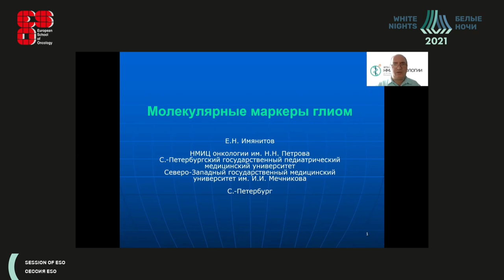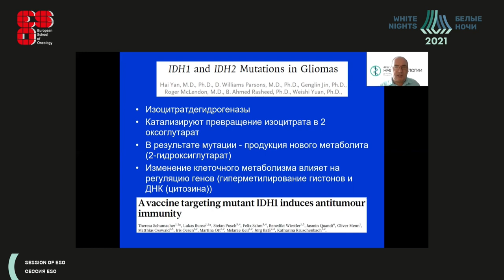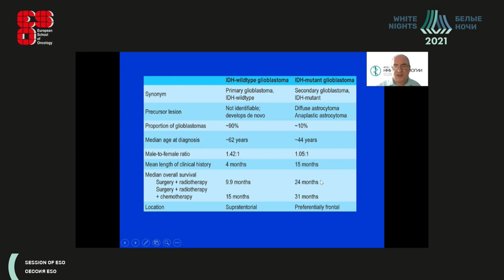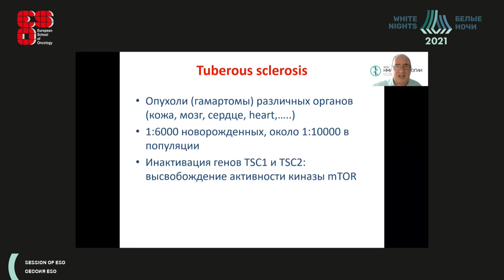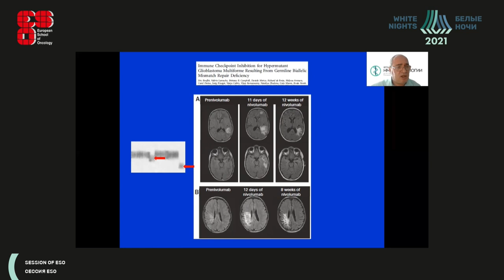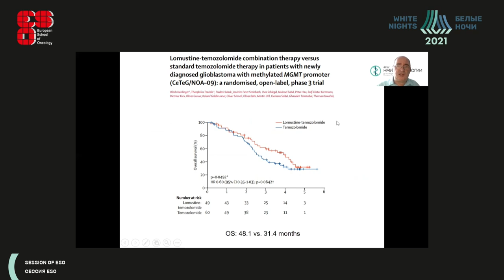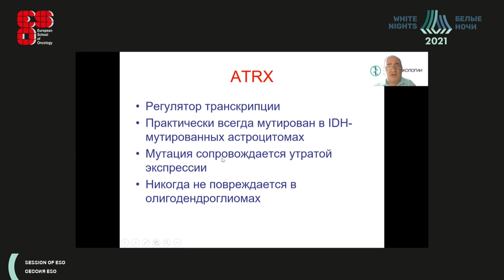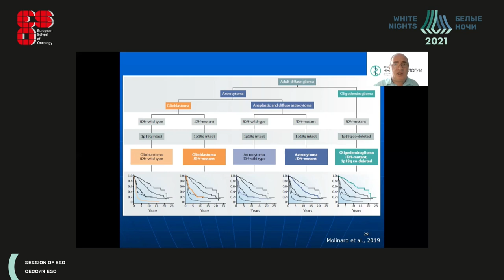Молекулярные маркеры глиом (Имянитов Е.Н.)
Имянитов Евгений Наумович - заведующий лабораторией молекулярно-генетической диагностики   - врач-лабораторный генетик, заведующий научным отделом биологии опухолевого роста ФГБУ «НМИЦ онкологии им. Н.Н. Петрова» Минздрава России, д.м.н., Член-корреспондент РАН, г.Санкт-Петербург